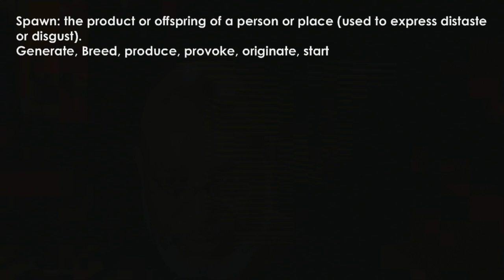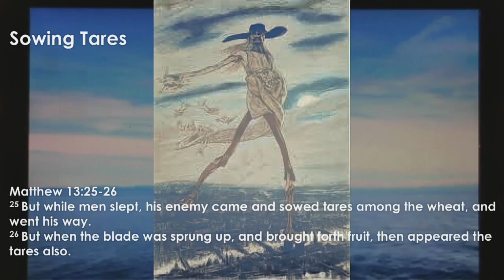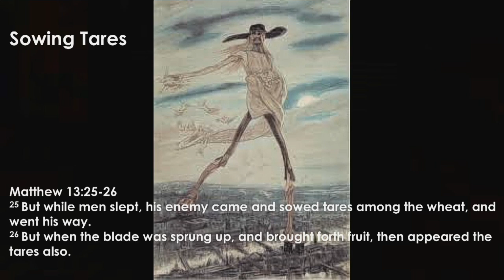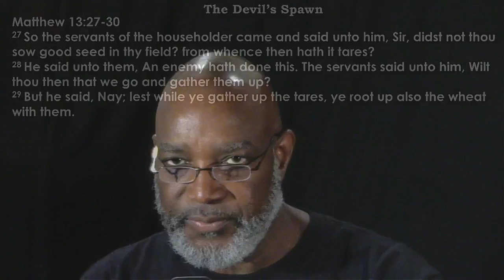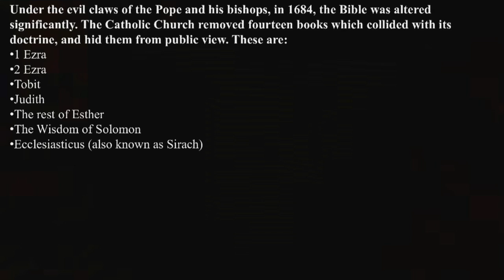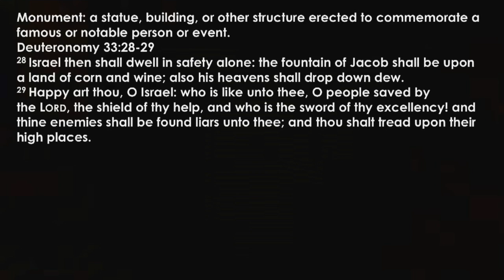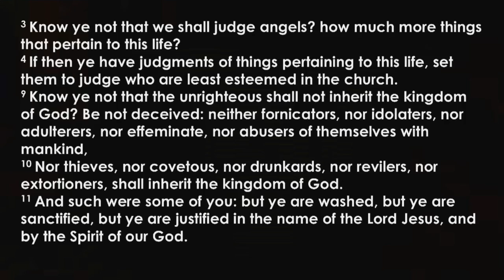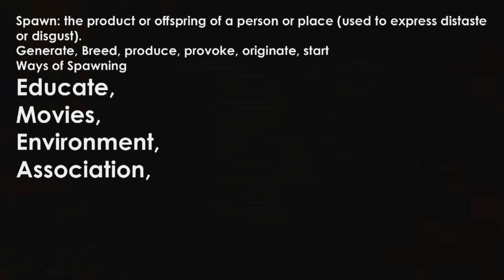The Devil's Spawn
Watch what you allow to be sowed into your life. Evil is spawning like crazy. Folk are losing their desire to stay with the Most High! It has to do with the multiplicity of things allow to be sowed into our lives. I believe you will receive a blessing out of this lesson. Shalom